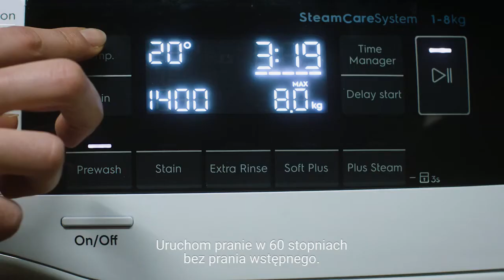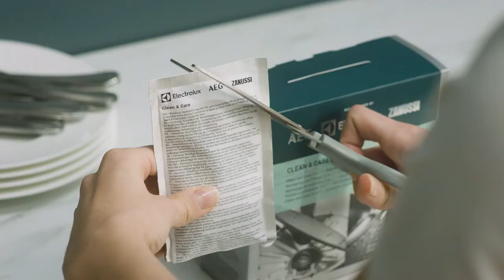Kompleksowe czyszczenie i konserwacja 3 w 1 pralek i zmywarek Electrolux | Preparat Clean & Care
Kamień znajdujący się w pralce lub zmywarce może pozostawiać ślady na ubraniach i naczyniach. Wybierz preparat odkamieniający, odtłuszczający i dezynfekujący do pralki i zmywarki Clean & Care, by na długo cieszyć się doskonałymi efektami prania i zmywania. Dowiedz się więcej